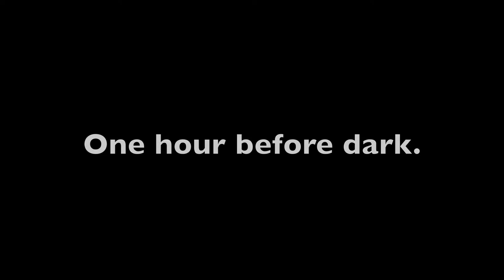2015 North Idaho Spring Bear Movie Part 3, Brandon Pitcher, Pitch Peak Productions ep. 12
Brandon Pitcher catches up to the big Black faced Bear solo May 14, 2015.  PITCH PEAK PRODUCTIONS  Spot and stalk close range shot.